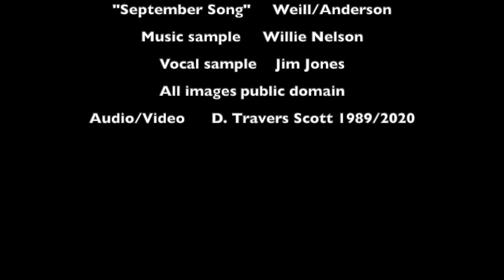September Fires (September Song Jim Jones pandemic remaster)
“September Fires” combines an audio project I did as a college student with a video I did as a college professor. Kurt Weill meets Jim Jones meets pandemic meets nature. That’d be me.